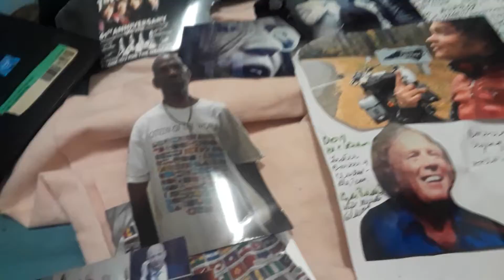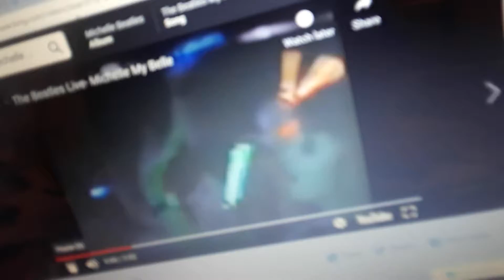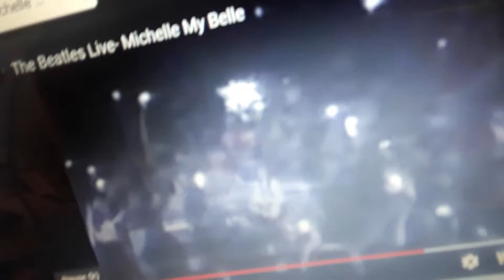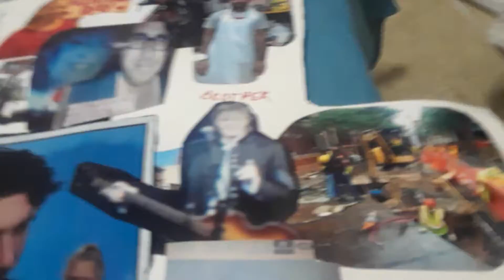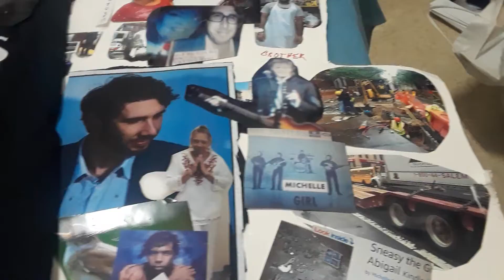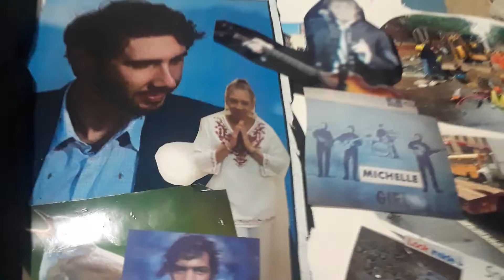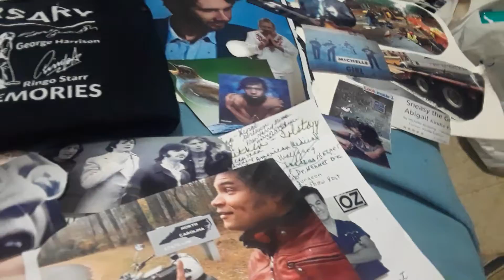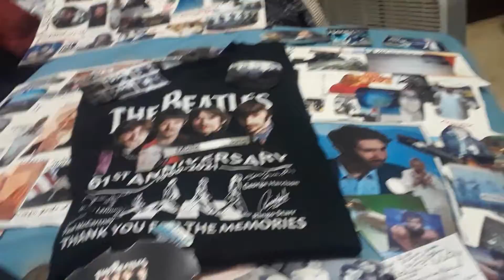Eve's Husband, Sir Paul McCartney, Sings That He Needs Her, his Countess, Michelle, in French!